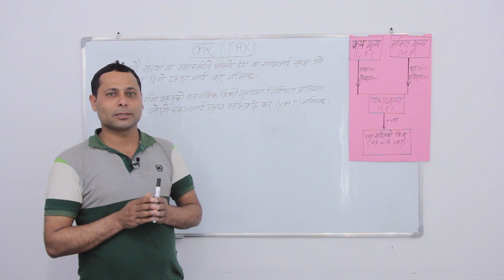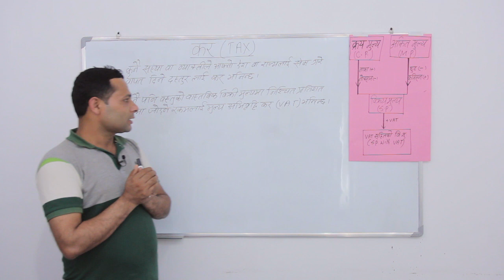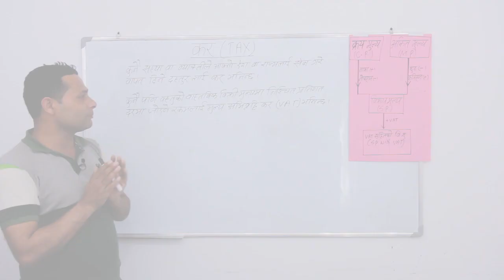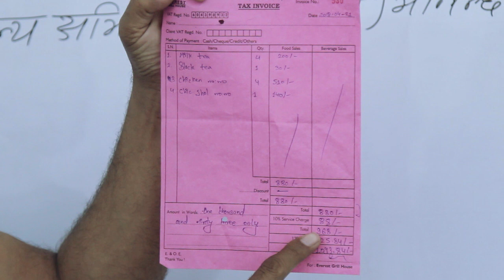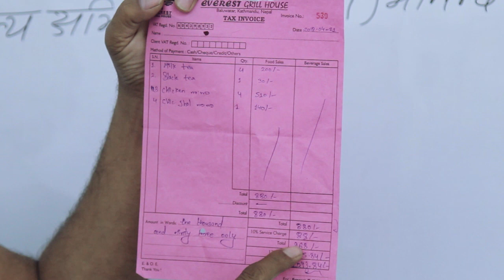Chapter 14 Tax and VAT